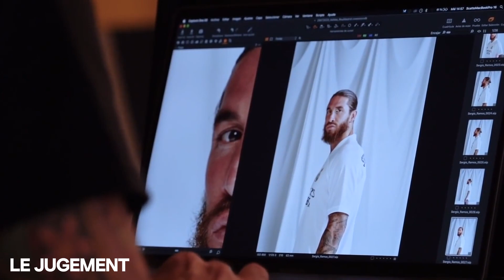✈️ Mon avis sur Ramos au PSG... et Ünder à l’OM !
Sergio Ramos deviendra cette semaine un joueur du Paris Saint-Germain, alors que Cengiz Ünder a rejoint l'Olympique de Marseille. Quelle note donner à ces transferts ?

0:00 Nouveau concept !
1:06 Ünder à l'OM
6:08 Ramos au PSG
13:24 Vos notes ?

Ramos, PSG, Ramos PSG, Sergio Ramos, Sergio Ramos PSG, Mercato, Football, Foot Mercato, Ünder, OM, Ünder OM, Under OM, Olympique de Marseille, Cengiz ünder, Cengiz Under, Analyse football, Analyse mercato, Wiloo, Le jugement